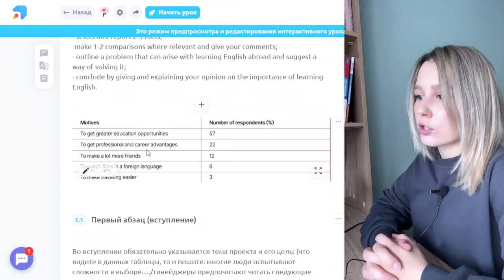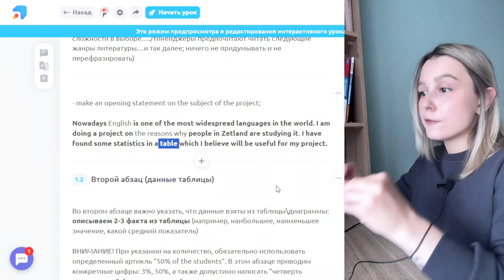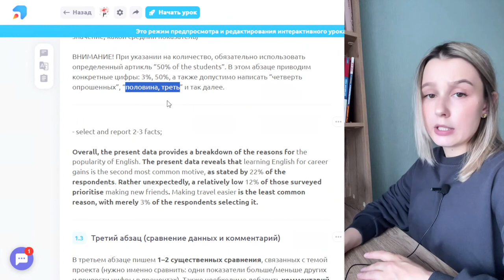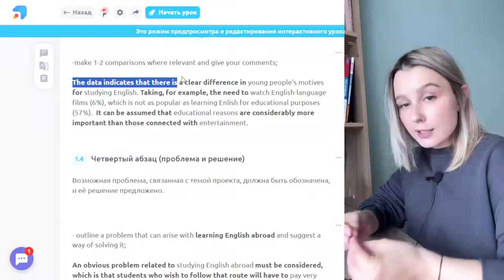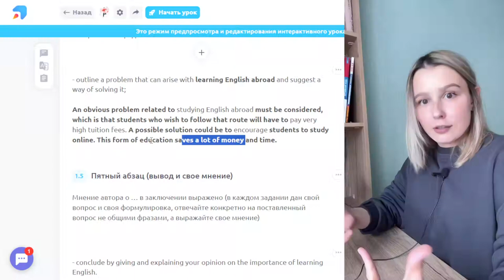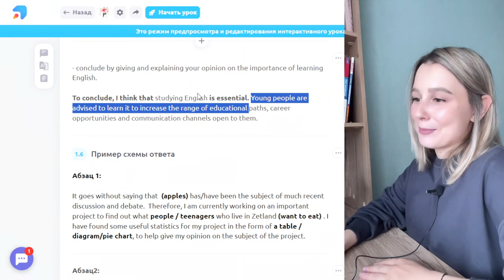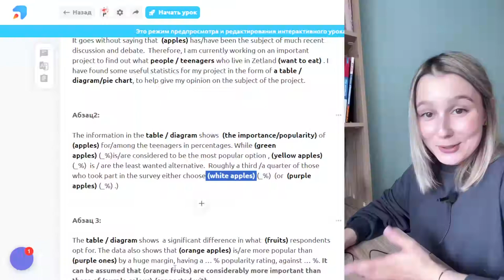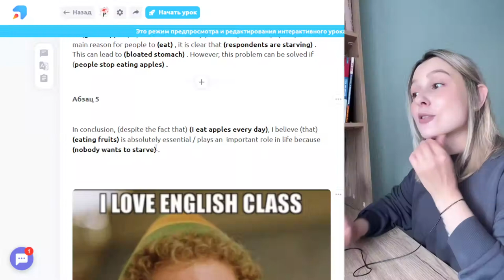Задание 38 (часть 2): разбор формата заданий ЕГЭ по английскому языку